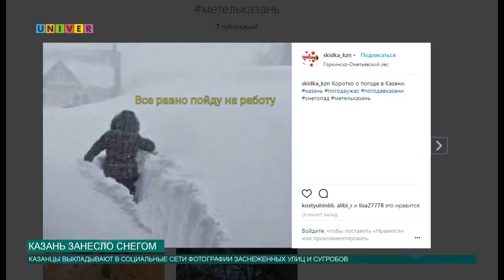Казань занесло снегом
Погодные условия застали казанцев врасплох: на дорогах пробки, метель, во дворах высоченные сугробы. В связи с чем, всего за один день выпала месячная норма осадков и чего стоит ждать дальше? Выясняла Анна Глазунова.